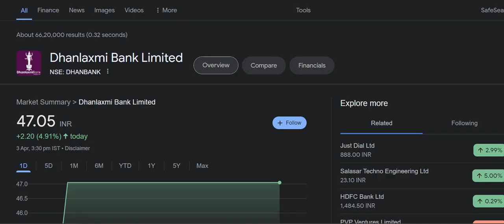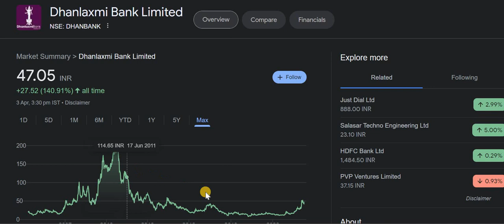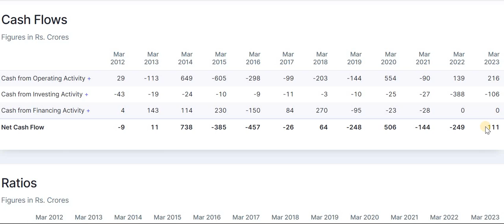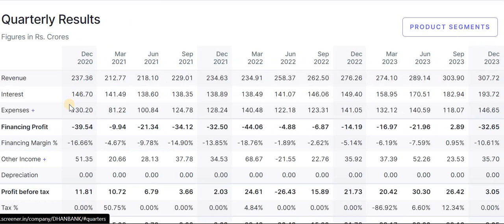Dhanlakshmi Bank Latest News | Dhanlakshmi Bank Share News | Dhanlakshmi Bank Latest News Today